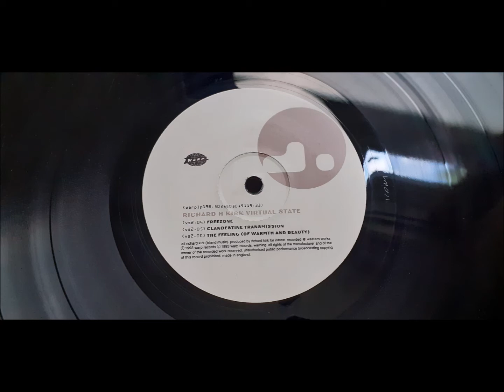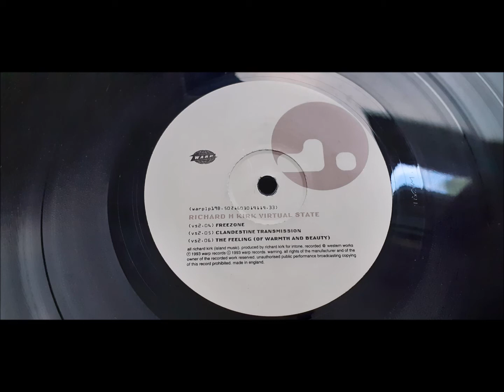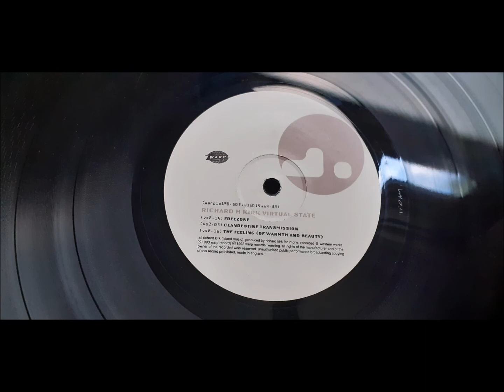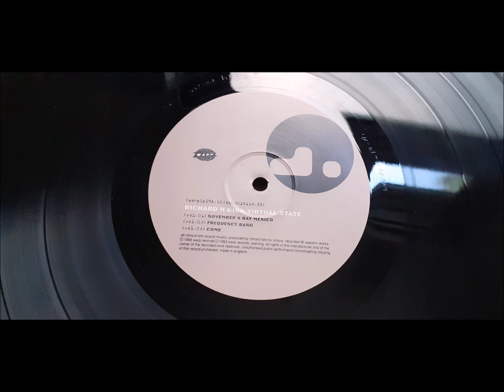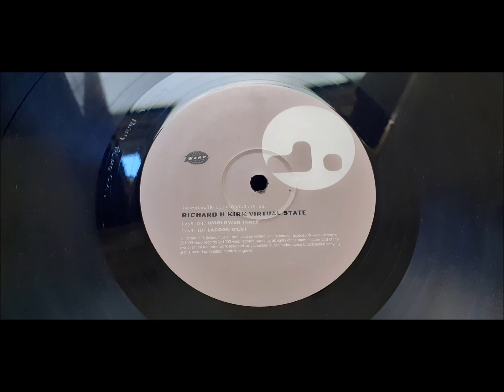Richard H Kirk - Freezone